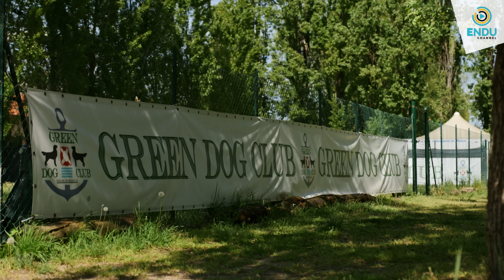Svolta la tua frazione a nuoto con questi consigli! | S.2 EP. 3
Anche a te le acque libere mettono un po’ di timore? Niente di strano, soprattutto le prime volte.

Siamo qui con il nostro coach Ivan Risti proprio per darti dei consigli e delle linee guida su come affrontare al meglio la frazione a nuoto, la prima – e quindi molto importante - nel triathlon.

Ottimizza la partenza, perfeziona la nuotata, prepara la transizione: seguendo questi accorgimenti la tua concentrazione sarà solo sulla gara in men che non si dica!

In collaborazione con Cetilar Nutrition e Volkswagen Veicoli Commerciali

00:00 La frazione a nuoto
00:40 Il mistero delle acque libere
01:32 Muta sì o muta no
02:27 TI ricordi come mettere la muta?
02:47 La partenza
04:16 Allenare la partenza
05:42 Ora si nuota!
06:24 Nuotare con e senza muta
07:16 Allenamento specifico per il nuoto
08:26 Focalizzati sulla boa
09:46 Ivan cuor di leone
10:13 Prendere la scia
11:06 Un consiglio per la parte finale
12:14 Non trascuriamo il nuoto!

ENDU Channel: vivi con noi la tua passione per lo sport!
Trovi consigli di esperti, racconti di imprese, aneddoti divertenti e tanti stimoli per migliorare come ciclista, runner, nuotatore, triatleta e amante degli sport di montagna.
Mettiti alla prova, raggiungi con noi i tuoi prossimi obiettivi!